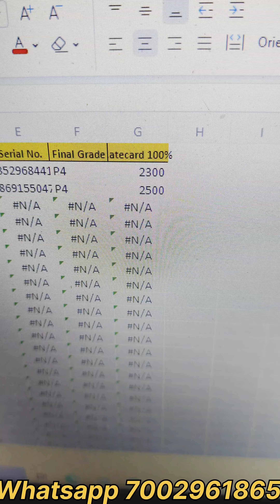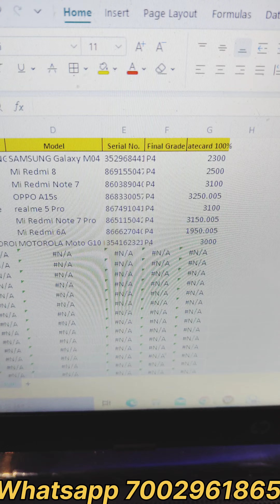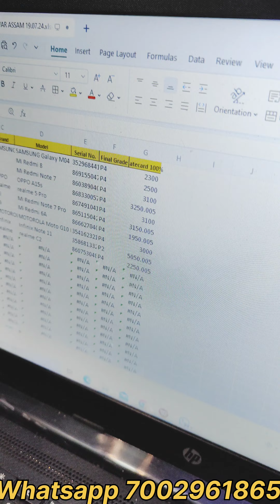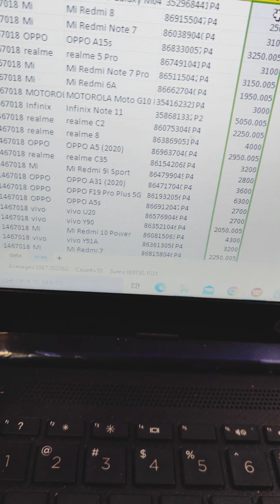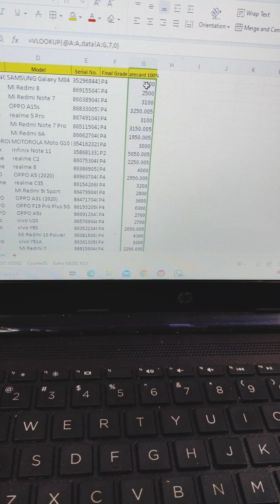SECOND HAND MOBILE WHOLESALE PRICE IN GUWAHATI//FLIPKART PREXO MOBILE WHOLESALE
Address, Hatigaon chariali ajanta path house no 55
AL MOBILE

Flipkart prexo mobile wholesale market
Flipkart prexo mobile wholesale price in Guwahati Assam
second hand mobile wholesale price in Guwahati Assam